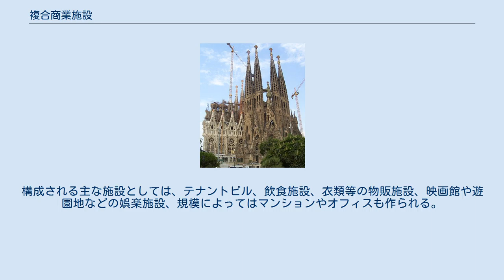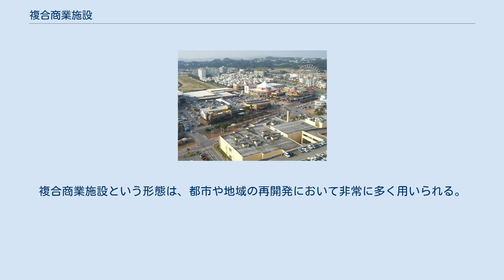複合商業施設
沖縄県北谷町にある複合商業施設美浜タウンリゾート・アメリカンビレッジ 複合商業施設（ふくごうしょうぎょうしせつ）は、ショッピングセンターをはじめ飲食施設やホール、遊技場などの施設が集まった建物・地域の総称である。
 複数の施設を組み合わせる目的は、主として集客力向上のためである。
複数の施設を持つために、ある程度の面積または容積が必要となる。
 施設は一から建設する場合もあれば、既存の施設に別の施設を併設する場合もある。
規模も巨大ビルをいくつも造るようなものもあれば、一つのビルの中にいくつものテナントスペースを持つものもある。
構成される主な施設としては、テナントビル、飲食施設、衣類等の物販施設、映画館や遊園地などの娯楽施設、規模によってはマンションやオフィスも作られる。
変わったものとしてはスパ施設（東京ドームシティのラクーア）などもある。
 ポイントは「商業」がつくことからもわかるように、必ず商業施設があることである。
よってオフィスビルだけの施設、またはマンションだけでは複合商業施設とは呼ばない。
娯楽に特化している場合は複合娯楽施設とも呼ばれる。
複合商業施設のもう一つの特徴は、ほとんどの場合、複合施設としての統一したコンセプトやブランドがある程度規定されていることである（もちろん統一規定等がない場合もある）。
複合商業施設という形態は、都市や地域の再開発において非常に多く用いられる。